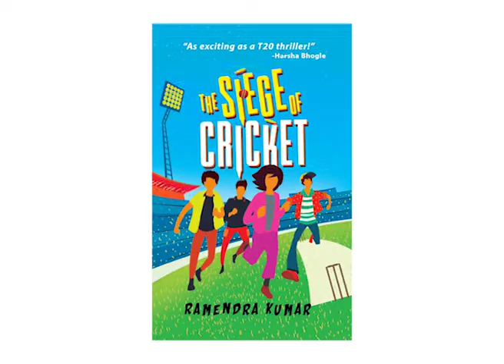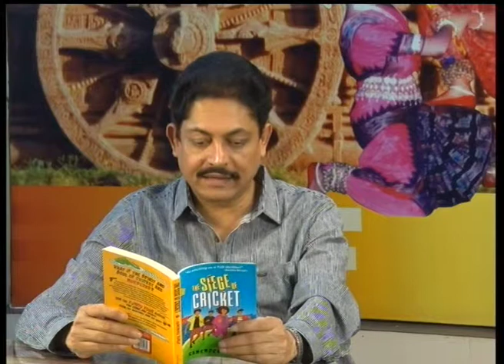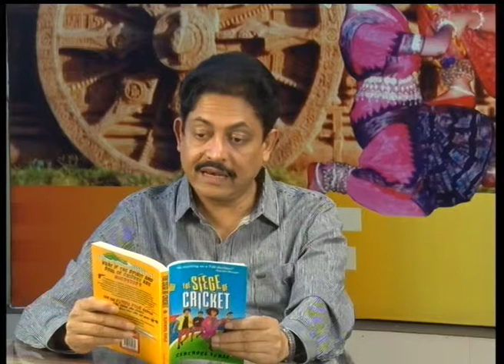Ramendra Kumar A writer by Passion The Siege of Cricket